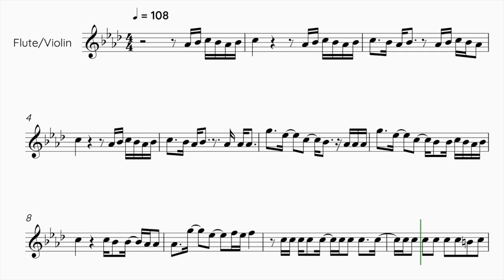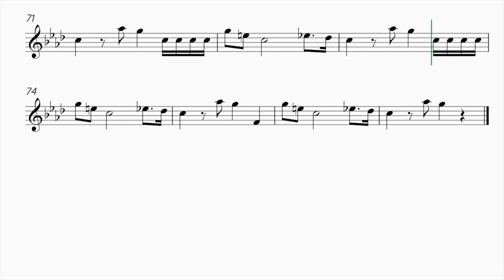JungKook - 3D (feat. Jack Harlow) - Flute/Violin Sheet Music